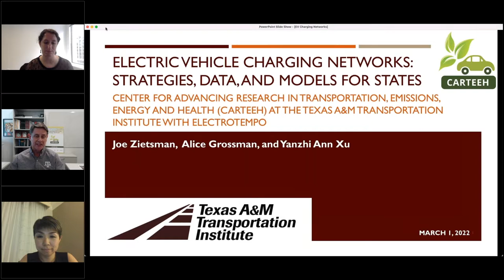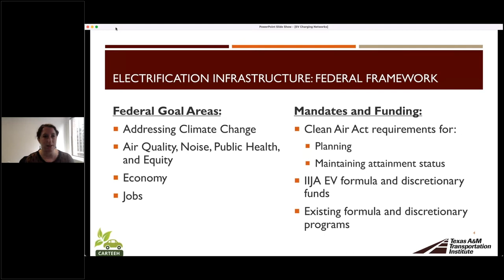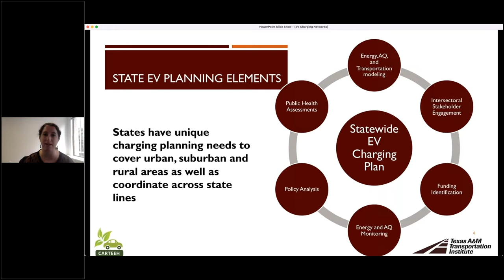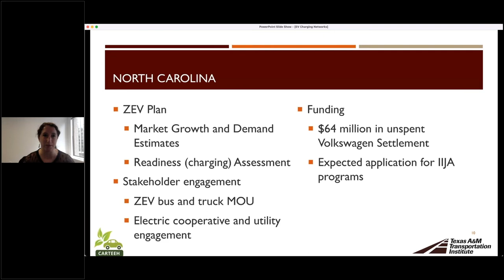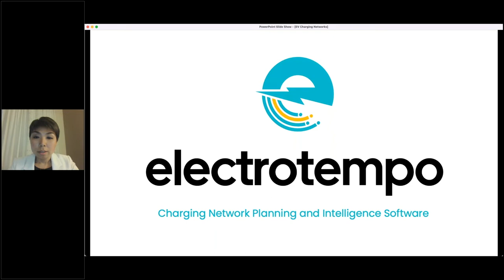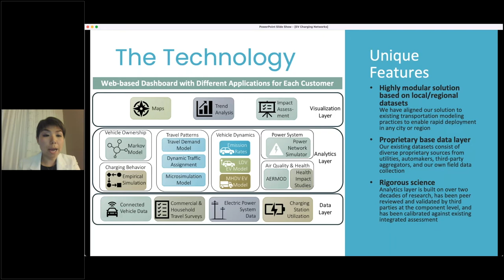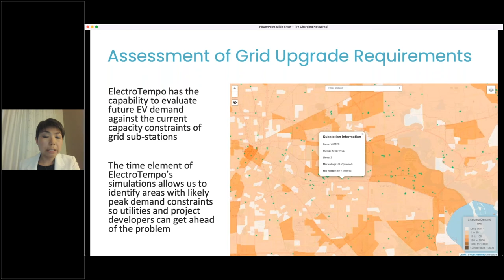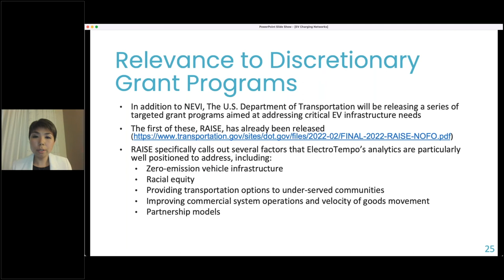Webinar: Electric Vehicle Charging Networks: Strategies, Data, and Models for States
As the Transportation sector continues to become more dependent on access to the electric power grid, increased coordination between the transportation and energy sectors will lead to more efficient connected systems. At a Federal level, The Investment in Infrastructure and Jobs Act (IIJA) provides a framework for states to start planning for charging networks to support transportation electrification. In this webinar, researchers from Texas A&M Texas Transportation Institute and its spin-off EV charging analytics company, ElectroTempo, will discuss the policy implications of the IIJA for how states can and should be planning for an electric future. They will give examples of stakeholder coordination efforts, funding mechanisms, and the critical need to harness predictive analytics to optimize charging infrastructure investments.

Speakers:
Dr. Ann Xu, Co-Founder and CEO, ElectroTempo
Dr. Alice Grossman, Associate Research Scientist, Texas A&M Transportation Institute
Dr. Josias Zietsman, Agency Assistant Director and Strategic Advisor, & Center Director, Texas A&M Transportation Institute
Robert Puentes, President and CEO, Eno Center for Transportation